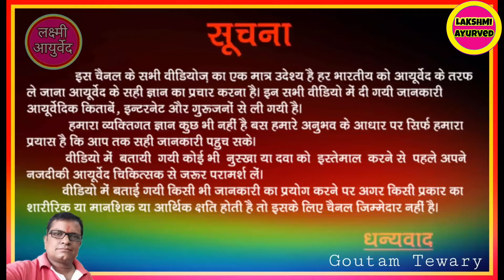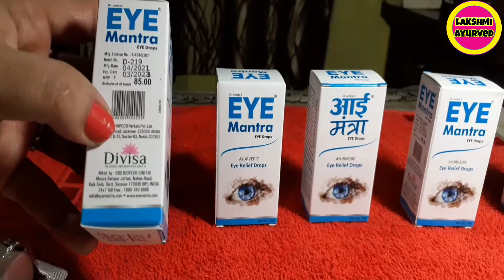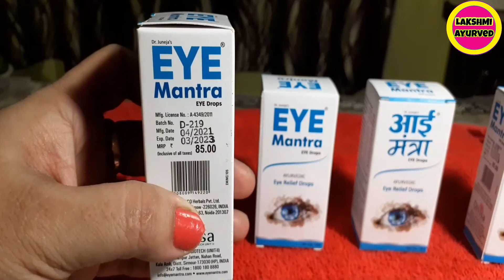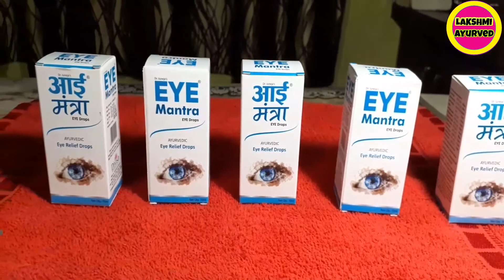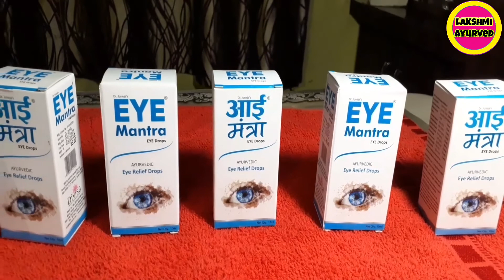Eye Mantra Eye Drops।। Eye Mantra Eye Drops Review।। Ayurvedic Eye Relief Drops।। Herbal Eye Drop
IN THIS VIDEO WE HAVE GIVEN THE DETAILS OF    Eye Mantra Eye Drops

CHANNEL.

जय हिंद🙏

Eye Mantra Eye Drops
Eye Mantra Drops Uses
Eye Mantra Benefits
Eye Mantra In Hindi
Benefits Of Eye Mantra
Eye Mantra Eye Drops Review
Ayurvedic Eye Drops
Eye Drops Ayurvedic
Ayurvedic Eye Relief Drops
Herbal Eye Drop
I Drop
I Dropped
Eye Cool Drops
Eye Problems
Eye Drops
Eye Health
लक्ष्मी आयुर्वेद
Lakshmi Ayurved